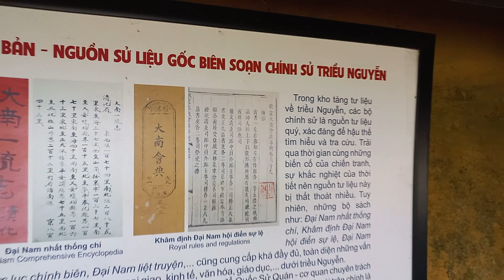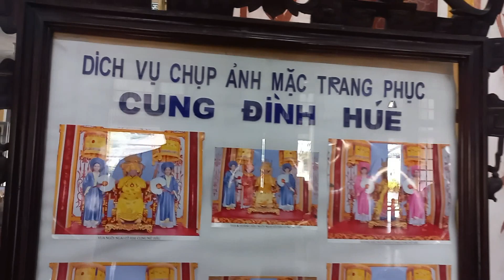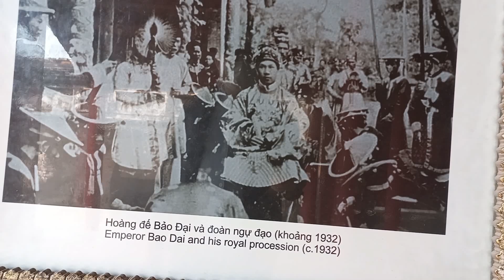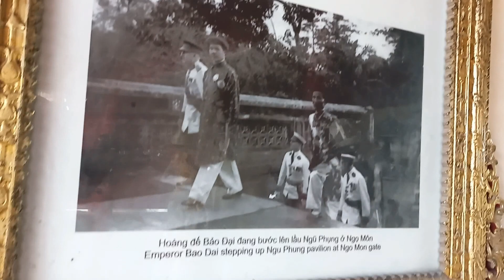P2 Kinh Thành Huế - Điện Cần Chánh - Ngoại tử cấm thành Huế trước đây bề thế quá !!!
Kinh Thành Huế là tòa thành ở Cố đô Huế, nơi đóng đô của vương triều nhà Nguyễn trong suốt 140 năm từ 1805 đến 1945. Hiện nay Kinh thành Huế là một trong số các di tích thuộc cụm Quần thể di tích Cố đô Huế được UNESCO công nhận là Di sản Văn hoá Thế giới.
Kinh thành Huế nằm ở bờ bắc sông Hương và thuộc địa phận Tp. Huế, tỉnh Thừa Thiên – Huế. Phim P2 Kinh Thành Huế - Điện Cần Chánh - Ngoại tử cấm thành Huế trước đây bề thế quá !!!
Kinh thành Huế được xây dựng theo kiến trúc của phương Tây kết hợp một cách tài tình với kiến trúc thành quách phương Đông.
Huế từ xa xưa đã được các chúa Nguyễn chọn làm thủ phủ của xứ “Ðàng Trong” và chính thức trở thành kinh đô dưới triều Tây Sơn. Trong gần 4 thế kỷ, Huế đã trở thành một quần thể di tích kiến trúc và thắng cảnh vĩ đại, tổng thể di tích này đã được UNESCO công nhận là di sản văn hoá thế giới.
Kinh thành Huế – tổng thể kiến trúc của Cố đô Huế được xây dựng trên một mặt bằng diện tích hơn 500ha và được giới hạn bởi 3 vòng thành theo thứ tự ngoài lớn, trong nhỏ: Kinh Thành, Hoàng Thành và Tử Cấm Thành. Xem P2 Kinh Thành Huế - Điện Cần Chánh - Ngoại tử cấm thành Huế trước đây bề thế quá !!!
Tổng thể kiến trúc này dùng núi Ngự Bình làm tiền án và dùng hai hòn đảo nhỏ trên sông Hương là Cồn Hến và Dã Viên làm 2 yếu tố phong thuỷ rồng chầu hổ phục (Tả Thanh Long, Hữu Bạch Hổ) để bảo vệ Cố đô.
Kinh Thành Huế: Do vua Gia Long xây dựng từ năm 1805 và sau này được vua Minh Mạng tiếp tục hoàn thành vào năm 1832. Tại đó các vua triều Nguyễn đã cho xây dựng khá nhiều thành quách, cung điện và các công trình của hoàng gia. Trải qua gần 200 năm khu kinh thành hiện nay còn hầu như nguyên vẹn với gần 140 công trình xây dựng lớn nhỏ.
Kinh thành hình vuông với chu vi 10km, cao 6,6m, dày 21m, gồm có 10 cửa để ra vào. Xung quanh và ngay trên thành có thiết lập 24 pháo đài để phòng thủ. Ngoài ra còn có một cửa phụ thông với Trấn Bình Ðài gọi là Thái Bình Môn. P2 Kinh Thành Huế - Điện Cần Chánh - Ngoại tử cấm thành Huế trước đây bề thế quá !!!
Hoàng Thành (Ðại Nội): Nằm ở khoảng giữa kinh thành là nơi đặt các cơ quan cao nhất của chế độ quân chủ và là nơi thờ tự các vua chúa đã quá cố. Hoàng Thành có mặt bằng gần vuông, mỗi bề khoảng 600m, xây bằng gạch, cao 4m, dày 1m, xung quanh có hào bảo vệ, có 4 cửa để ra vào, riêng Ngọ Môn chỉ dành để cho vua đi. Ðại Nội gồm có hơn 100 công trình kiến trúc đẹp được chia ra nhiều khu vực:
Từ Ngọ Môn đến Điện Thái Hoà: nơi cử hành các lễ lớn của triều đình. Triệu Miếu, Thái Miếu, Hưng Miếu, Thế Miếu và Điện Phụng Tiên: nơi thờ các vua chúa nhà Nguyễn.
Tử Cấm Thành: là vòng thành nằm trong Hoàng Thành ngay sau lưng Điện Thái Hoà. Tử Cấm Thành dành riêng cho vua và gia đình vua. Tử Cấm Thành được xây dựng năm 1804. Thành cao 3,72m xây bằng gạch, dày 0,72m, chu vi khoảng 1.230m, phía trước và phía sau dài 324m, trái và phải hơn 290m, bao gồm gần 50 công trình kiến trúc lớn nhỏ và có 7 cửa ra vào. Ðại Cung Môn là cửa chính ở mặt tiền chỉ dành cho vua đi vào. Cần Chánh (nơi vua làm việc hàng ngày). Càn Thành (nơi vua ở), Cung Khôn Thái (chỗ ở của Hoàng Quý Phi). Duyệt Thị Ðường (nhà hát), Thượng Thiện (nơi nấu ăn cho vua), Thái Bình Lâu (nơi vua đọc sách).
Ngoài ra Huế còn nổi tiếng bởi khu lăng tẩm của các vua nhà Nguyễn. Bảy lăng, mỗi lăng mang một sắc thái riêng nhưng đều là những kỳ công tạo tác của con người phối hợp với cảnh trí thiên nhiên hùng vĩ tươi đẹp và thơ mộng của xứ Huế.
Cố đô Huế với sông Hương, núi Ngự và các cung điện lâu đài, lăng tẩm, đền, miếu, chùa chiền đã có hàng mấy trăm năm lịch sử giờ đây đang được nhân dân Việt Nam cùng cộng đồng Quốc tế đóng góp công sức và tiền của để tôn tạo tu bổ giữ cho kiến trúc cố đô Huế mãi mãi là di sản văn hoá của nhân loại.
Cùng xem P2 Kinh Thành Huế - Điện Cần Chánh - Ngoại tử cấm thành Huế trước đây bề thế quá !!!

Kênh Việt Nam Tươi Đẹp - L.A.666 là kênh trải nghiệm thực tế, chia sẻ khoảnh khắc tươi đẹp cuộc sống!
Độc giả quan tâm bấm nút SUBSCRIBE trên kênh hoặc Chấp nhận theo Link này để thường xuyên nhận được các video clip mới nhất, thú vị nhất... để động viên của chúng tôi tiếp tục có những video, livestream tốt hơn nữa nhé!
Xem chi tiết:
a) Tên Kênh YT: @vietnamtuoidepla666, @BeautifulVietnamla666